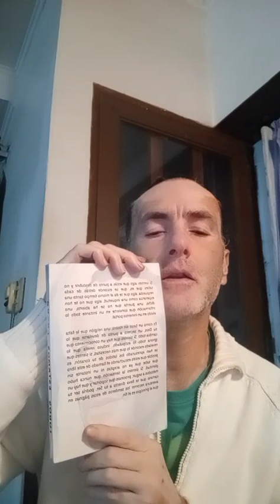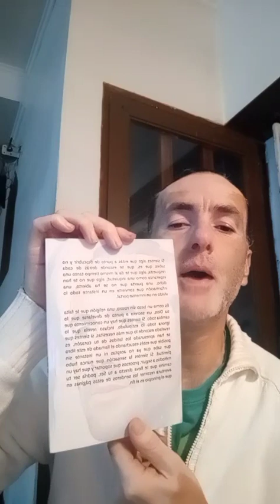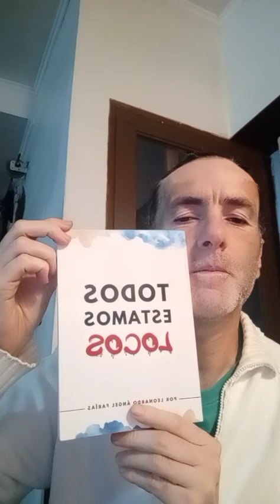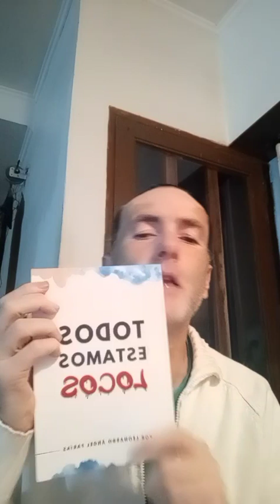La relación más importante